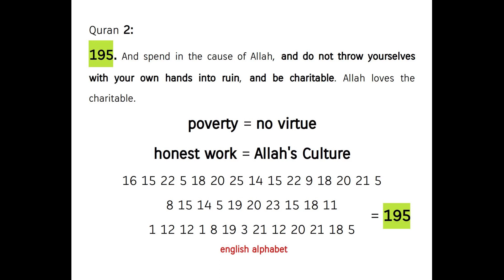honest work stimulates Allah's Mercy ! Quran's Miracle 2:195